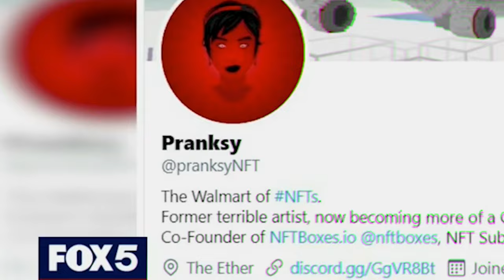Pranksy Talkin' Topshot On Fox News | Song A Day #4416